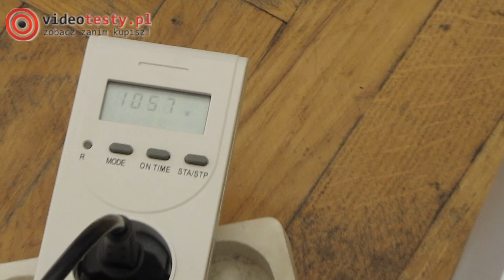Samsung SC6360 test praktyczny